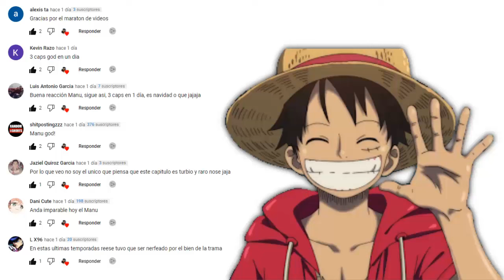MALCOLM TEMPORADA 5 CAPITULO 13 | REACCION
Malcolm temporada 5 capitulo 13!!